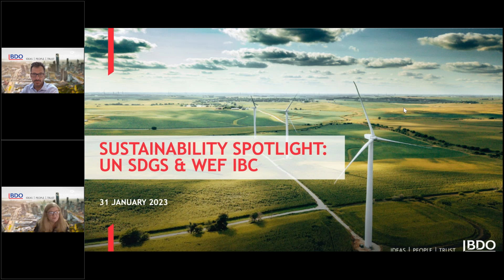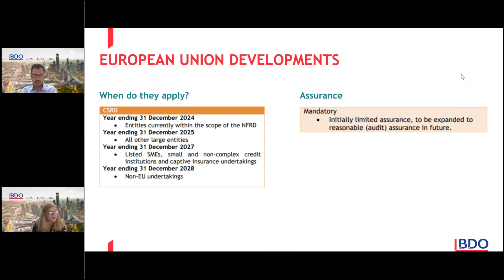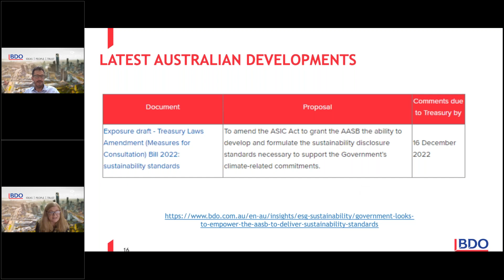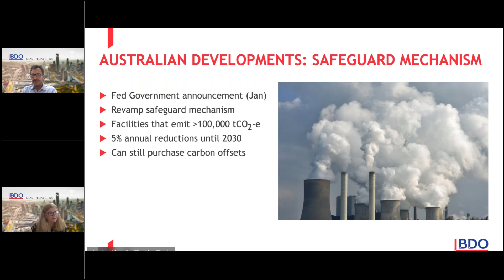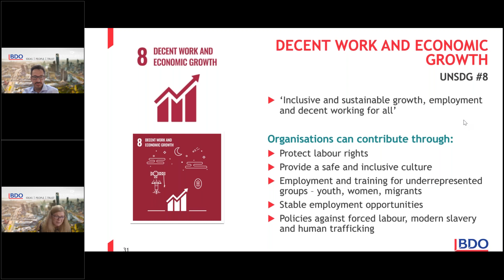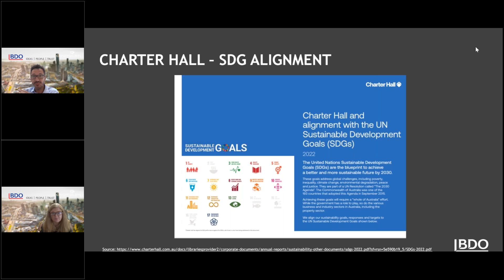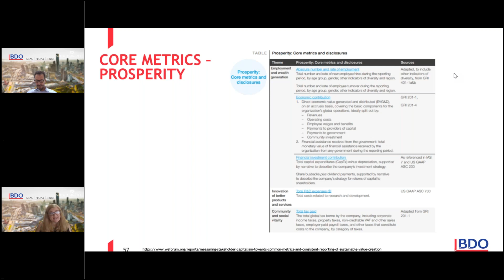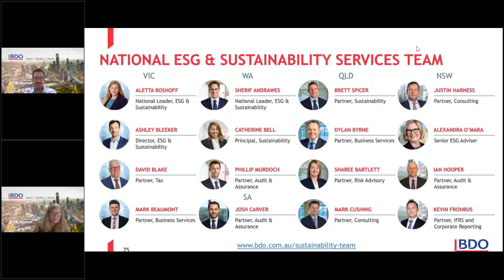ESG Webinar: Sustainability spotlight: UNSDGs and WEF IBC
Join us for our first sustainability webinar of 2023 as we look at the United Nations (UN) 17 Sustainable Development Goals, or SDGs, and the World Economic Forum’s (WEF) sustainability reporting framework, as prescribed by its International Business Council (IBC).